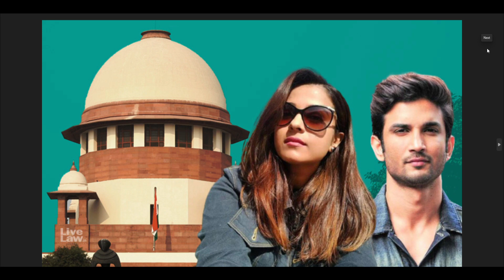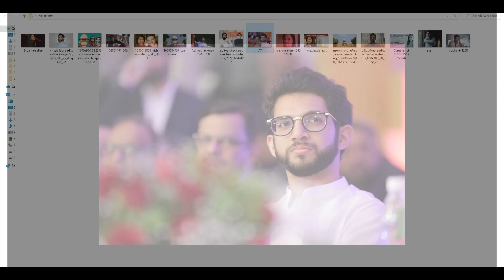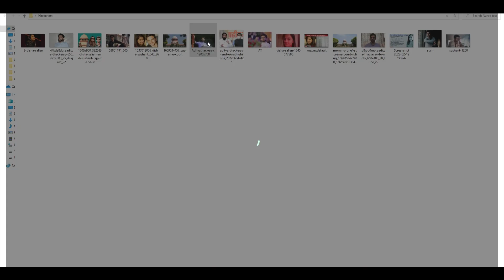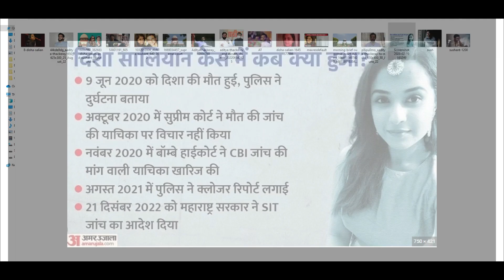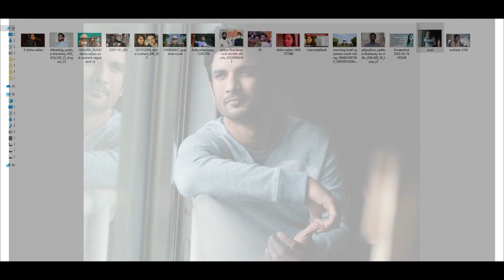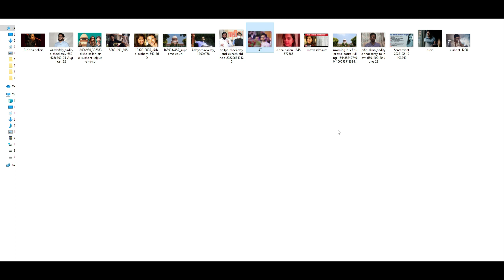Its confirmed that Baby penguin is going to jail | Sushant Singh Rajput |Charapona | No film review